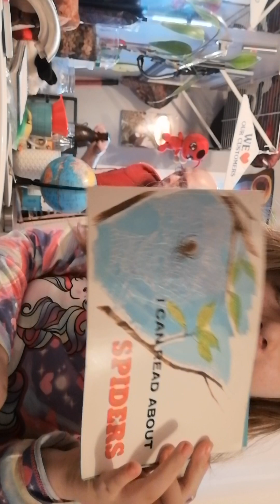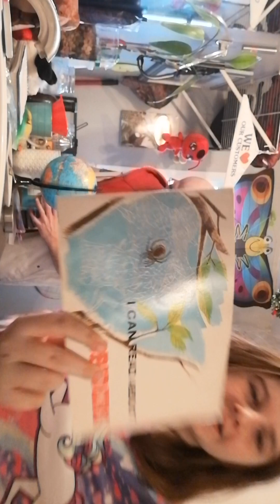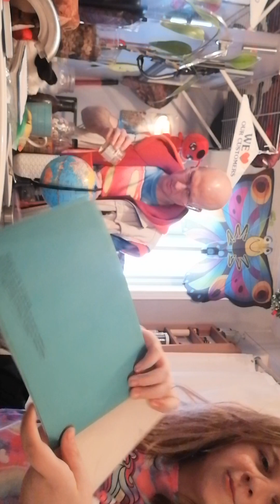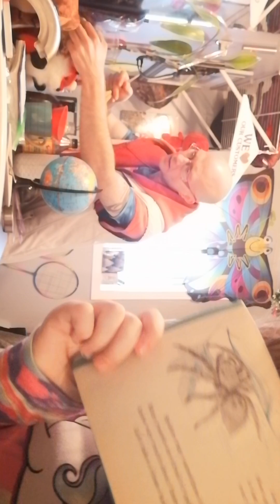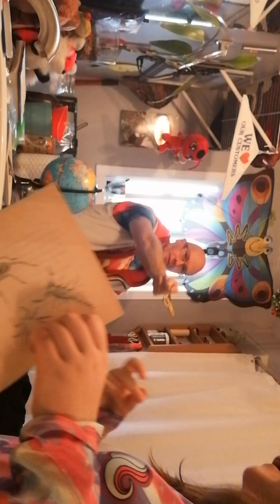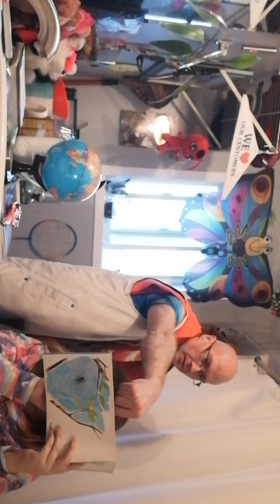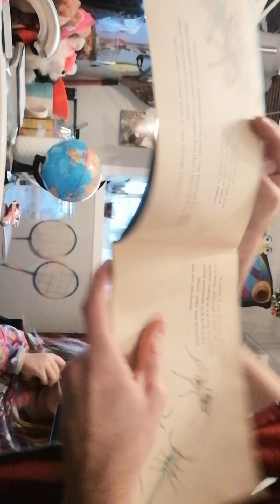LunaKurn Meditation Mastery p1🦄🌏⚡